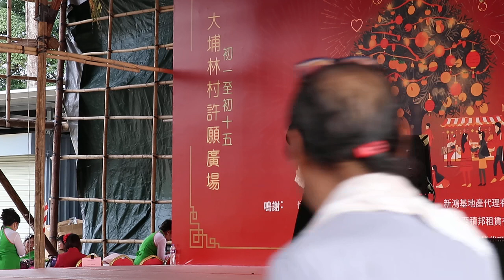Civilized culture - Singing 步步高陞 (240215 MVI 8864)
by 高妙玲 @林村;
Organizer: 瑪莎歌舞團;
"林村 2024 香港許願節"